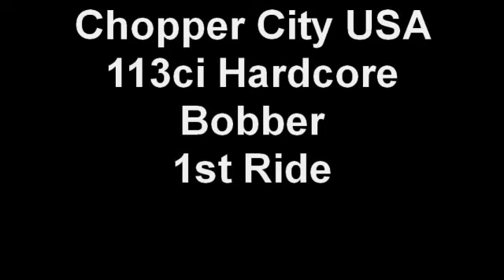Chopper City USA 113ci Hardcore Bobber 1st Ride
Chopper City USA 1st Ride 113ci Hardcore Bobber